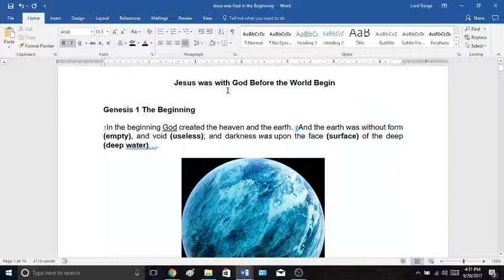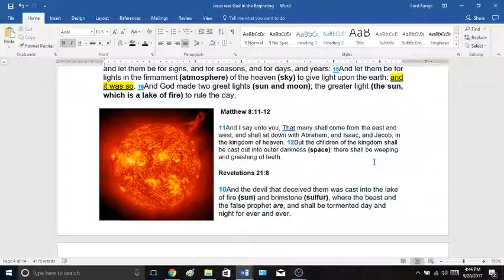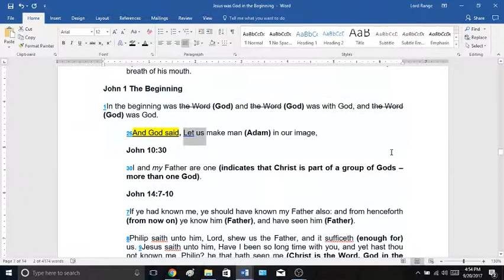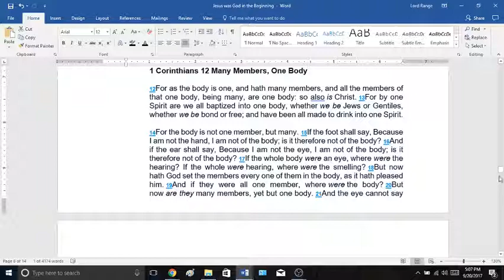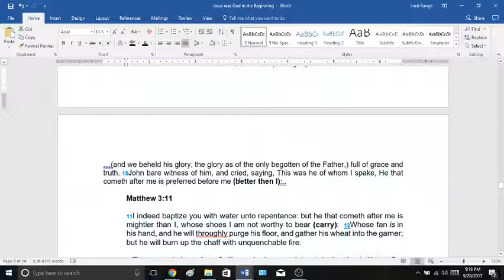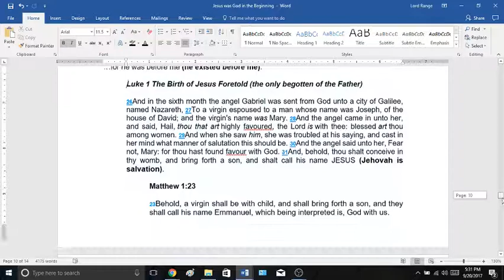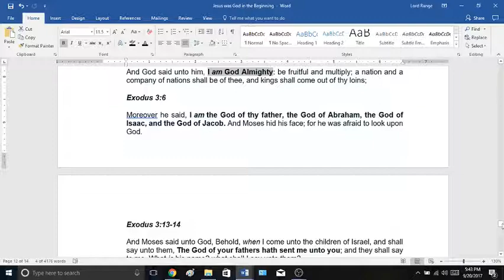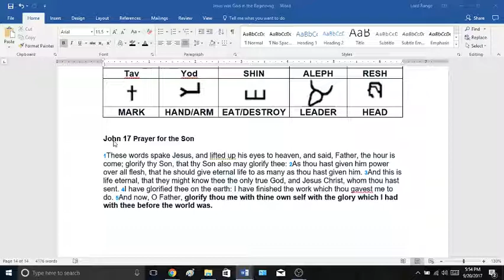Jesus was God and with God in the Beginning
To all the inhabitants of the earth the gospel of the kingdom have been preached and now you know who Jesus Christ is.